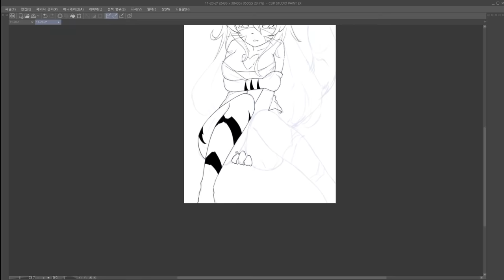Furry. - No Nut November (NNN) │Daebom Animation